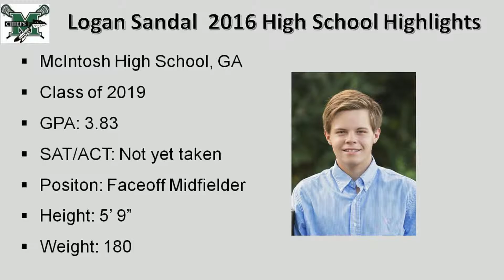Logan Sandal Midfield 6 8 2016 1080p